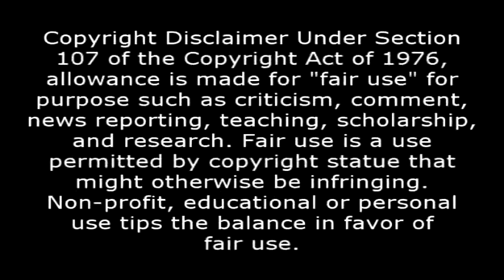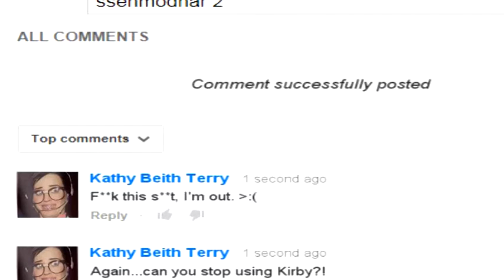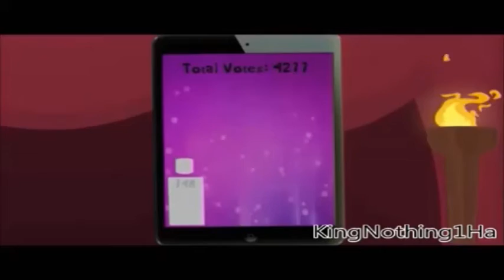YTP Collab: The Colliterative Collab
Thanks to everyone who joined! If I missed anyone I apologize! Sorry for the bad quality!

List of participants (in order):
0:07 - HassanLechkar (me)
2:28 - Liam Taheny
3:16 - micwan66
5:13 - Mr. Wumbo
5:46 - KingNothing1 Ha